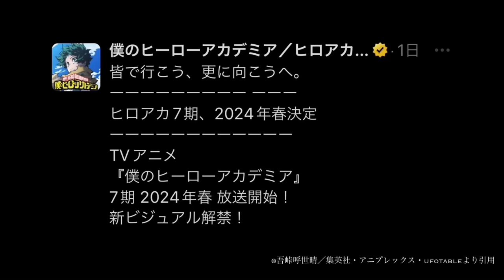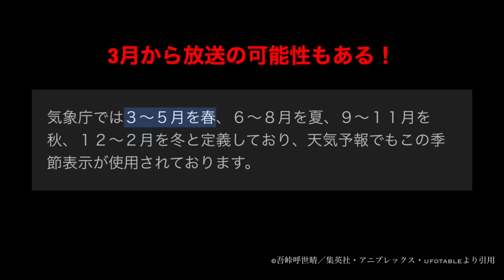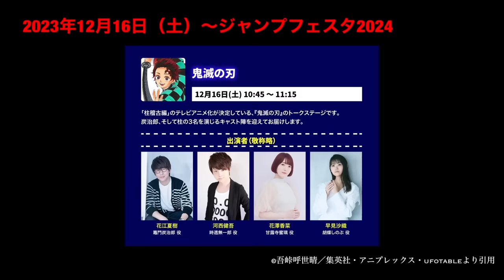【鬼滅の刃】柱稽古編・無限城編1話。2024年3月10日（日）放送日確定。鬼滅まとめ【きめつのやいば】【きめつのやいば】（鬼滅の刃 柱稽古編 無限城編 刀鍛冶きめつのやいば 1話フル、シックハック）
渋谷事変

2024 年 2 月 2 日(金)より開催決定

最新情報

昨年のプロモーションリール

刀鍛冶の里編 放送日

ワールドツアー上映のお知らせ

今年のプロモーションリール

+α サプライズ

（+αのサプライズ予想）

・煉獄外伝・冨岡義勇外伝のアニメ化

・新作オリジナルアニメ

・ワールドツアー上映
（これまでの映画の再上映）
（兄弟の絆、無限列車編、上限集結）

そうファンがリクエストした
再上映3作品が未だに動いていない。
公式が動く可能性が高い。

【bgm】

【編集】

【おすすめ曲】

『ゆるキャン△』

【作品】